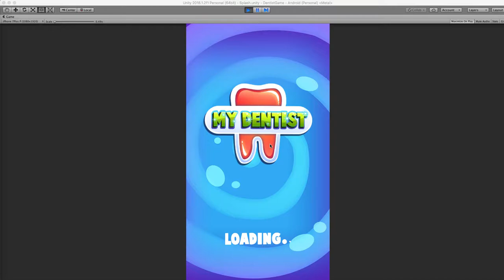Dentis Game Source code game unity - Free source code unity